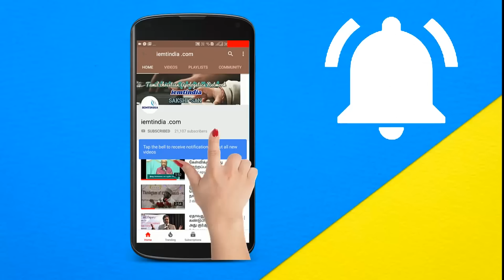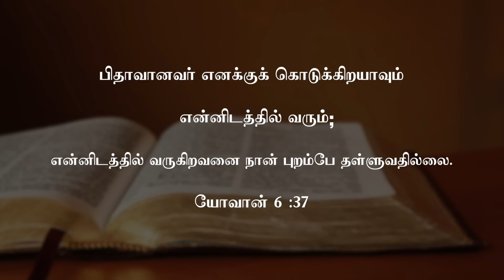கடவுள் மனிதனாக வர முடியுமா ??? இயேசு பாவியானாரா???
கடவுள் மனிதனாக வர முடியுமா?